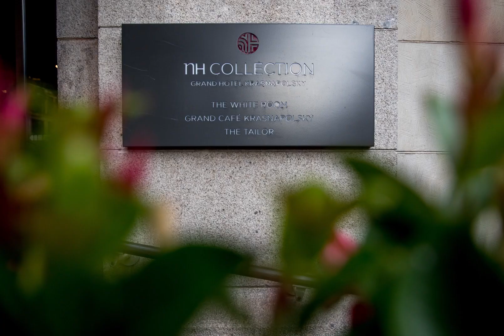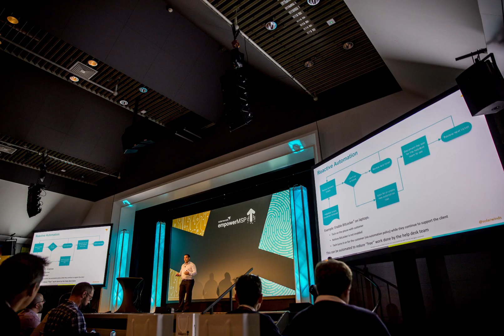SolarWinds Empower MSP in Amsterdam 2019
With more than 20 hours of educational content across technical, business, sales, and marketing topics, SolarWinds MSP Empower was designed so almost everyone can walk away with something practical to apply to their daily job, regardless of position or experience.